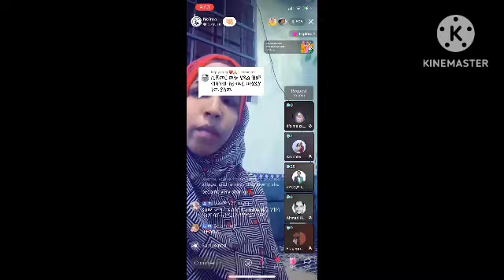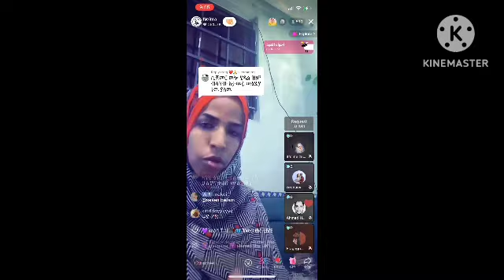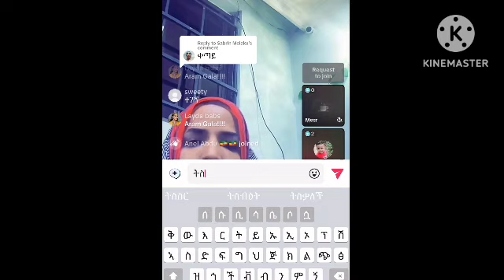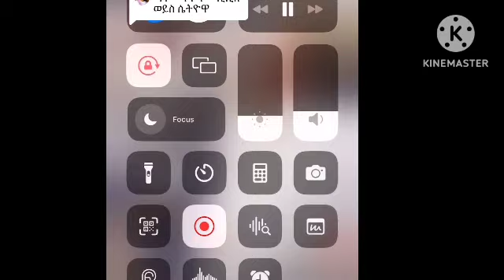ነኢማን የስለቀሰት እውነታውን ስሙ ቤተሰብ ጨከነበት#ስደት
ኤፍሬም
እፍሬም
ኢትዮጵያዊ
ኢትዮጵያ